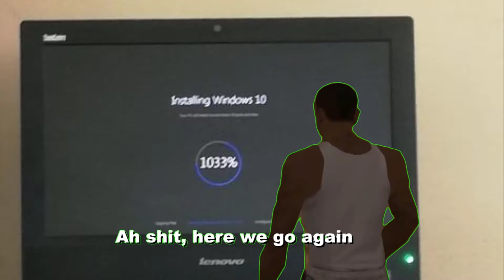UCIECZKA PRAWIE IDEALNA | Dead by Daylight w: Koledzy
Pozdrawiam
Bartosz Mikuś Mikołajczyk